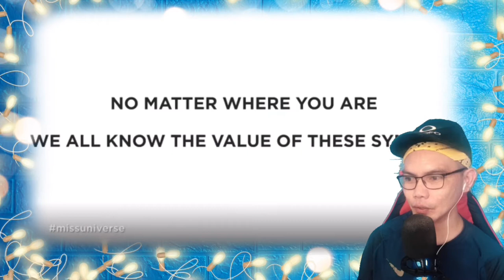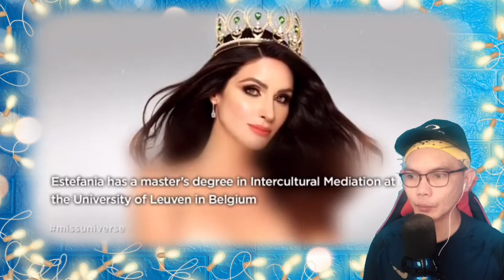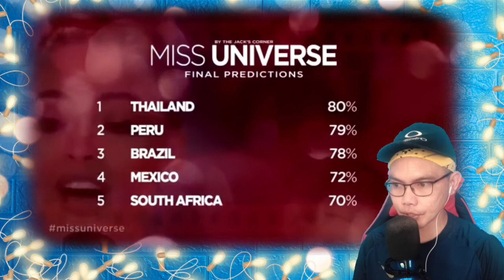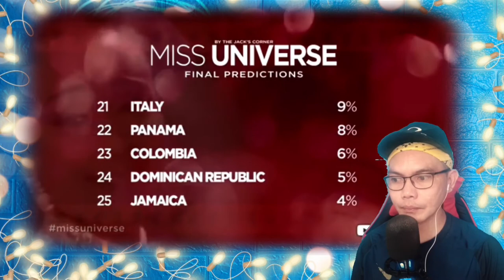MISS UNIVERSE 2020-2021 - FINAL PREDICTIONS (REACTION)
👉⭕️The Miss Universe  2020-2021 - FINAL PREDICTIONS. We love the Miss Universe 2020 PREDICTIONS!.

Who is your favorite from the first Miss Universe National Costumes that have been confirmed so far.. Show your Support and leave your comments if you agree that this VIDEO  is EPIC! MARAMING SALAMAT PO AND MABUHAY!!SAWASDIKAAA! SALAM!

Philippines,9000